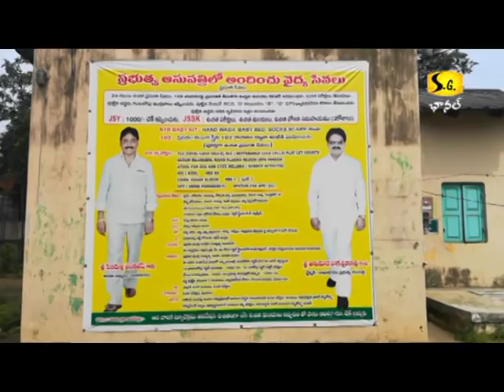PHC TDP RAJANAGARAM 17 10 18